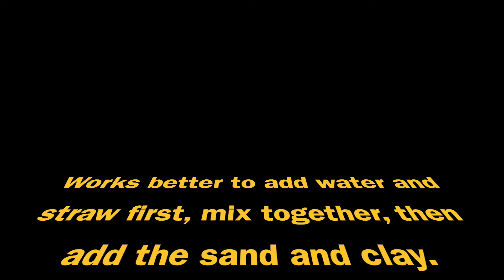How to Make Cob Bricks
This is how I made bricks out of cob.